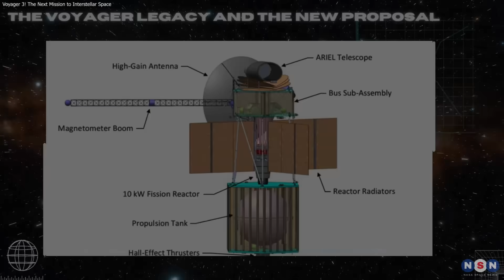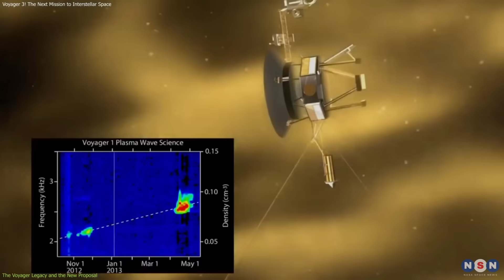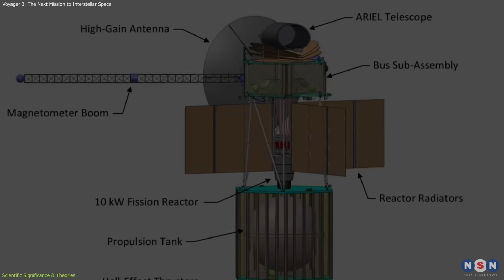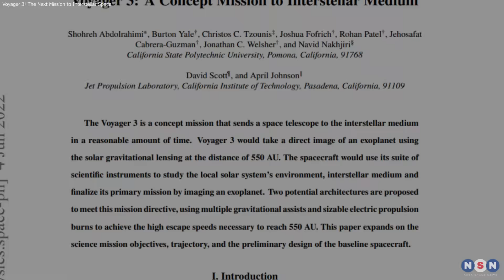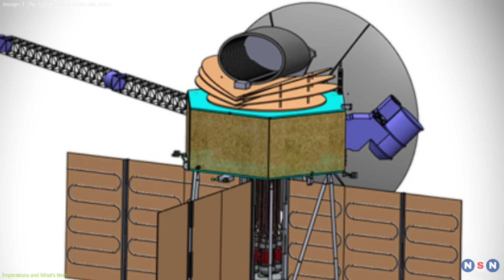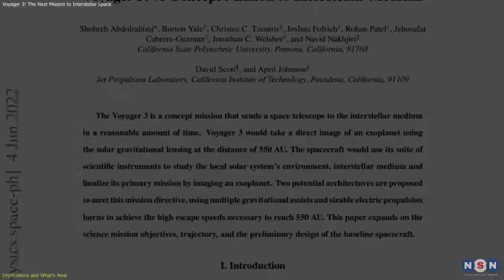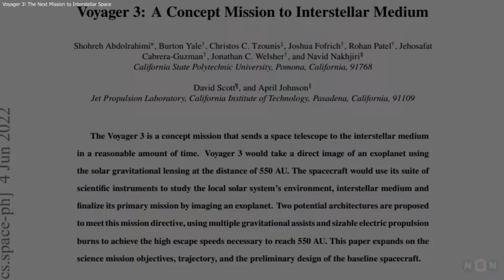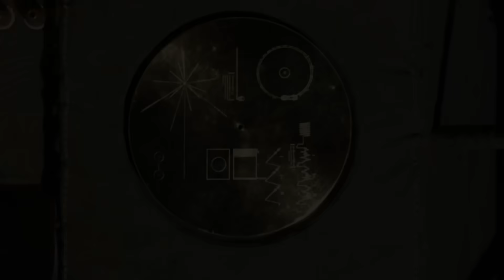Voyager 3 is HERE! Scientists Are Building Voyager 3 to Map Interstellar Space with AI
Scientists are calling for a Voyager 3 mission—an advanced successor to the iconic probes of 1977. With AI, modern sensors, and a new Golden Record, it could map interstellar space and carry humanity’s story to the stars.

Chapters:
00:00 Introduction
00:45 The Voyager Legacy and the New Proposal
02:36 Scientific Significance & Theories
04:39 Implications and What’s Next
06:54 Outro
07:24 Enjoy